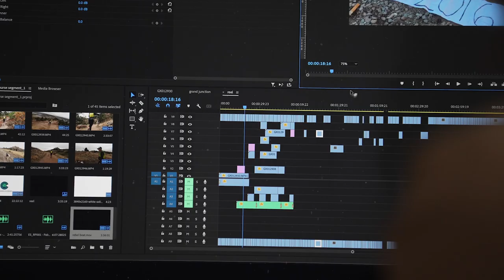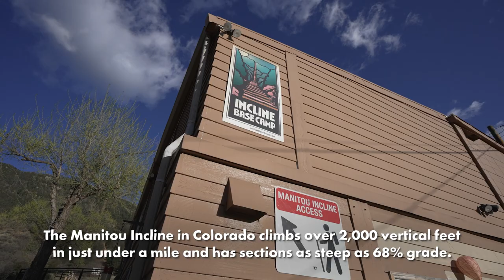Trail Runner Allie Mac is Always on the Move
Sky diver, dirt biker and film maker, Allie McLaughlin is always in motion. Expert at the fast up and down of shorter trail races, Allie is expanding her horizons to the likes of this year’s 56 km OCC at UTMB Mont Blanc. Where does skydiving fit into her race training? To quote Allie, “jumping out of a plane or off a bridge, has really calmed the nerves on the starting line. Sometimes the only way to stay sane is to go a little crazy.”